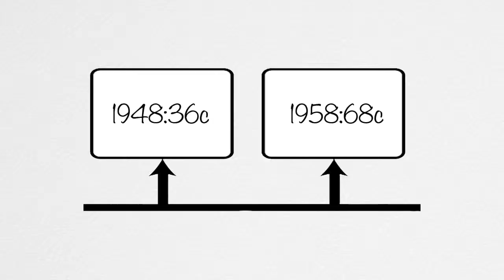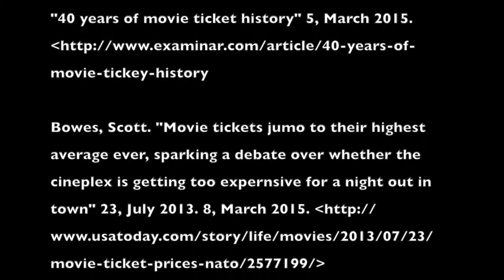Lowering The Price of Movie Tickets and Snacks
It is becoming less affordable to go out to the movies due the rising prices. Movie theaters need to lower the price of both movie tickets and snacks to be more economic friendly. Going out to the movies is more of a treat now then how it used to be, tickets and snacks were cheaper. Big theaters such as AMC, Regal etc. need to make the price more affordable to everyone.